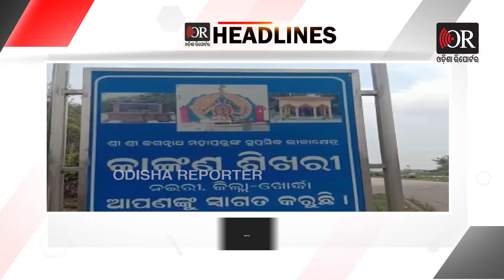7 ପିଏମ୍ ହେଡଲାଇନ୍ସ: 01.07.2022 | Odisha Reporter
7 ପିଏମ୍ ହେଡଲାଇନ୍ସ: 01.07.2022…